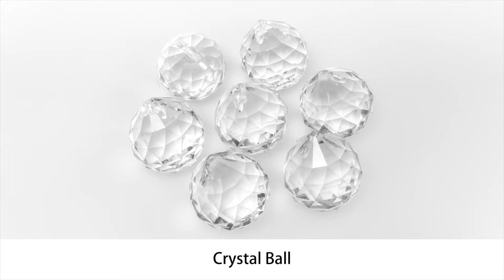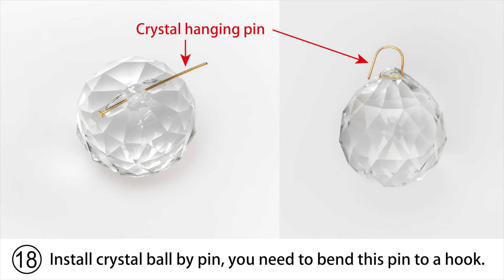How to install the ceiling fan